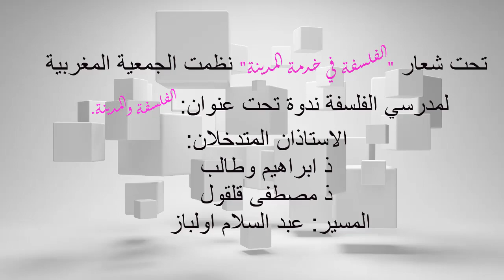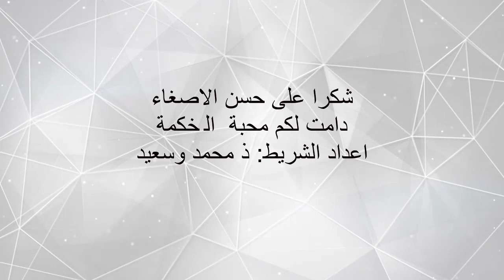( Emmanuel Levinas) .فلسفة السياسة / الغيرية في المشروع الفلسفي لايمانويل ليفيناس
تحت شعار "الفلسفة في خدمة المدينة" نظمت الجمعية المغربية لمدرسي الفلسة، فرع ورزازات، مدوة تحت عنوان الفلسفة والمدينة.
المداخلة الاولى: فلسفة السياسة للاستاذ ابراهيم اوطالب
المداخلة الثانية: الغيرية في المشروع الفلسفي لايمانويل ليفيناس للاستاذ مصطفى قلقول.
مسير الندوة: عبد السلام اولباز.
اعداد السريط: ذمحمد وسعيد.